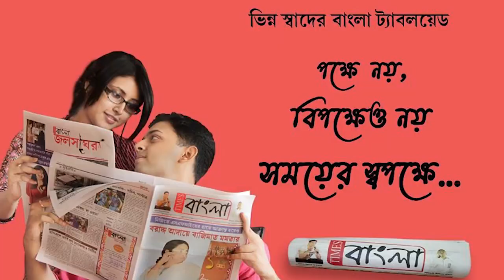৭৫ তম তাম্রলিপ্ত স্বাধীনতা দিবস উদযাপনে তমলুকে শুভেন্দু অধিকারী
৭৫ তম তাম্রলিপ্ত স্বাধীনতা দিবস উদযাপনে তমলুকে শুভেন্দু অধিকারী